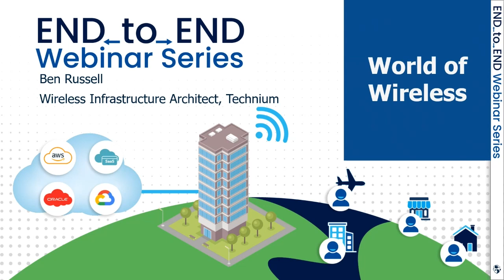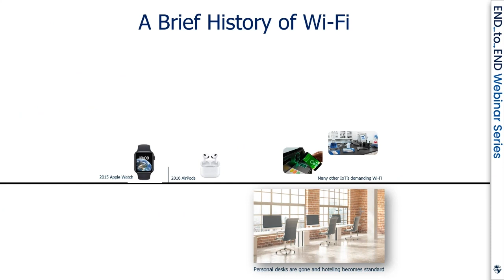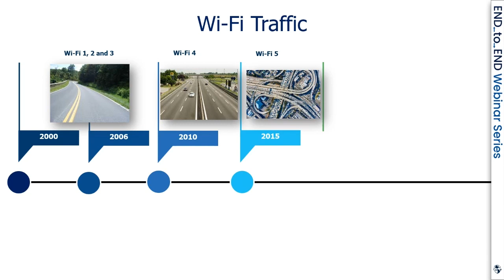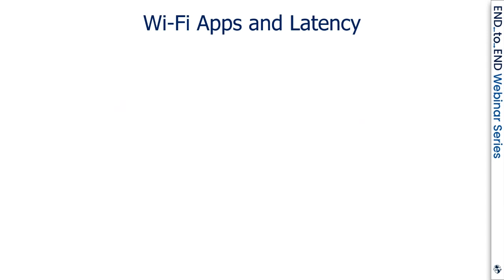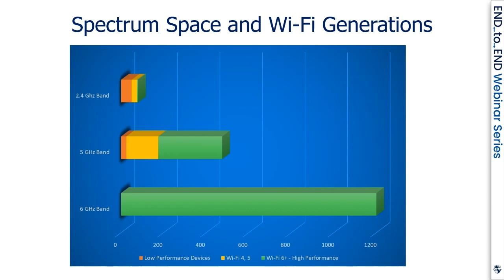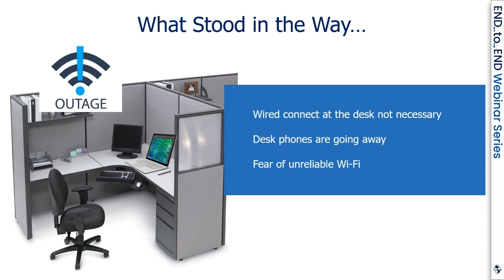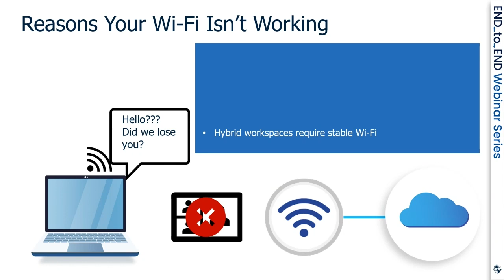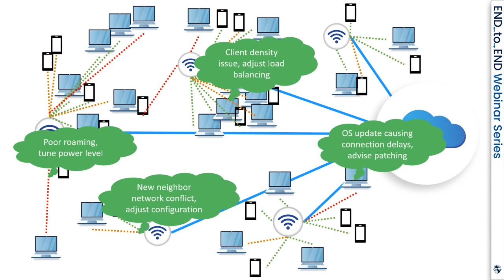World Of Wireless - Ben Russell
Wireless and Wi-Fi issues tend to be constant for businesses that are going back into the office or are rapidly scaling. Did you know… wireless can actually work? In this webinar of the End-to-End Security Series, attendees will hear from a Wireless Infrastructure Architect who designed Wi-Fi for Fortune 500's, Hospitals, Schools, and several large public venues.

Discover the common pitfalls of wireless and Wi-Fi setups, what you can do to help resolve some issues, and how you can ultimately eliminate the majority of your wireless problems, so it works every time!